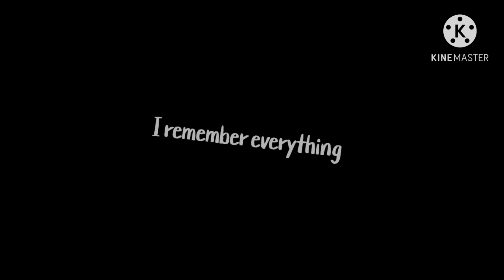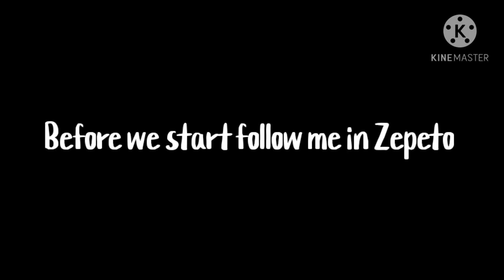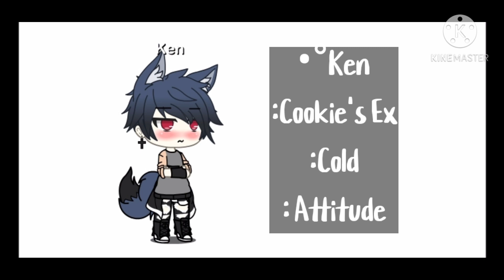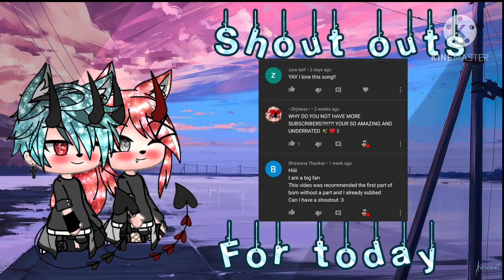late upload •°Genius°• GLMV part3 of born without a heart ( 3k special) happy 3k to us🍪🍪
I'm sorry if this glmv if late but happy 3k subscriber thanks you so much

I got speech less hahaha XD